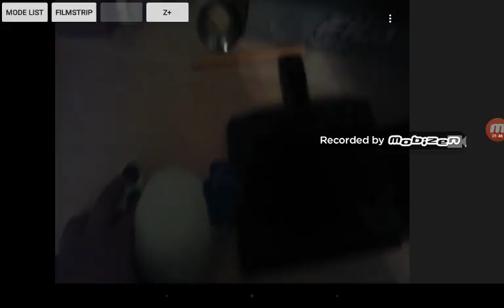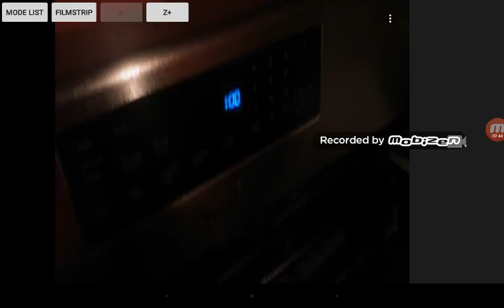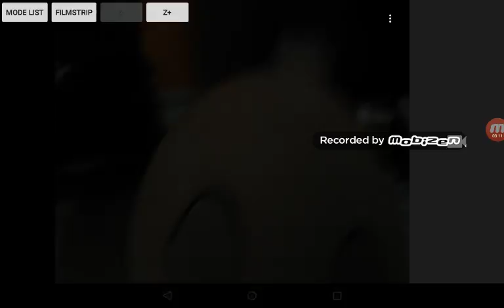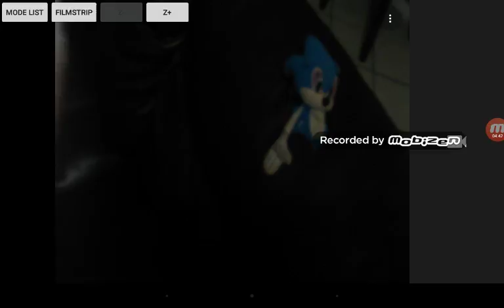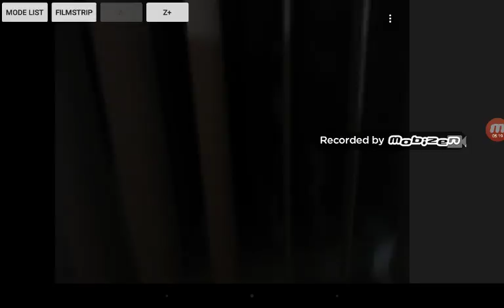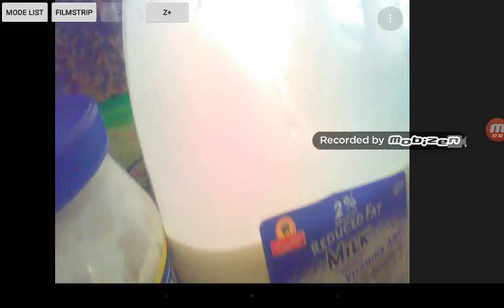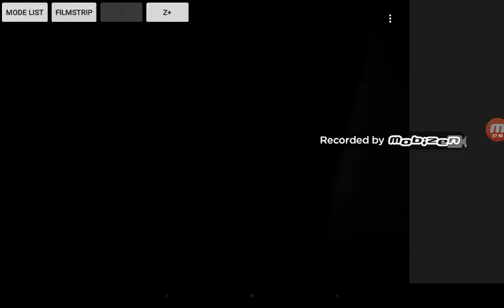Donald Duck 2: The Touhou Adventure: The Spirit of Touhou!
Donald and Sonic saw the ghost spirit of Touhou.